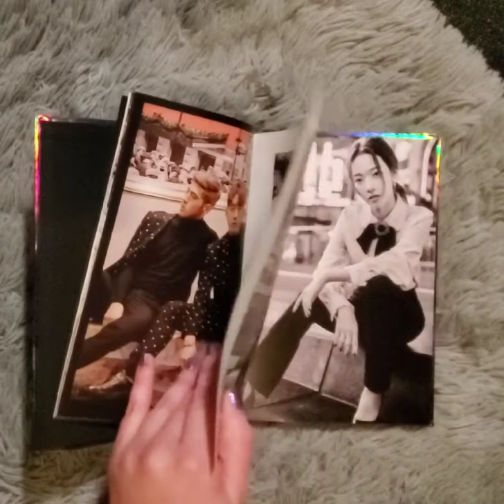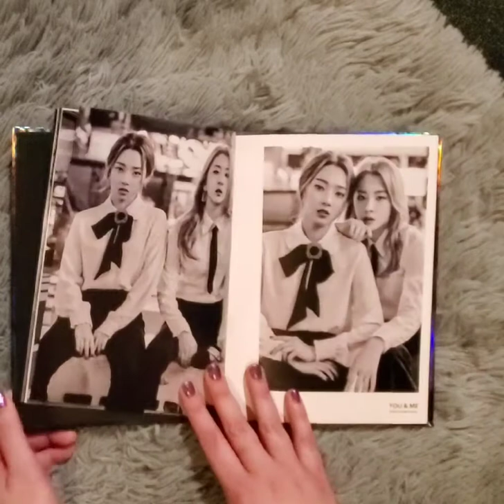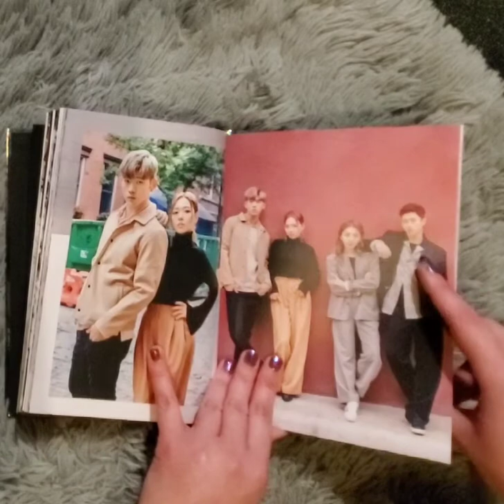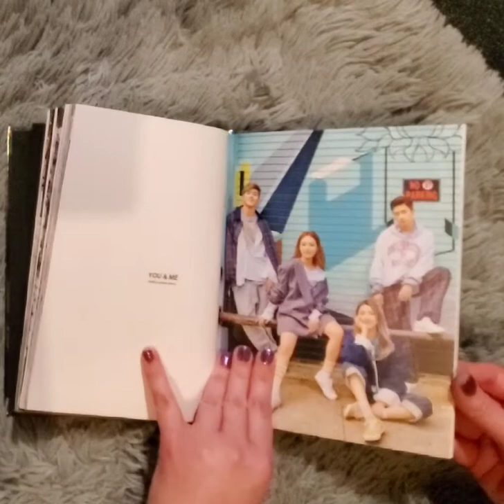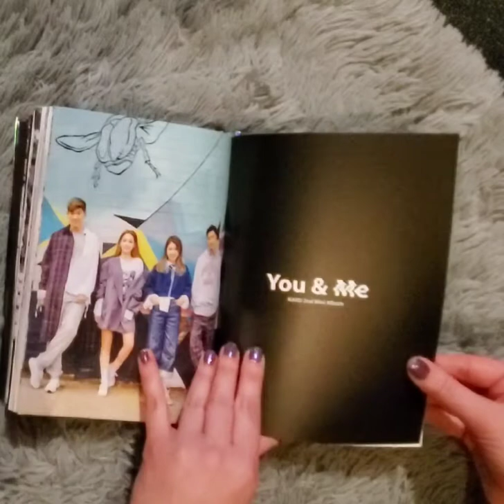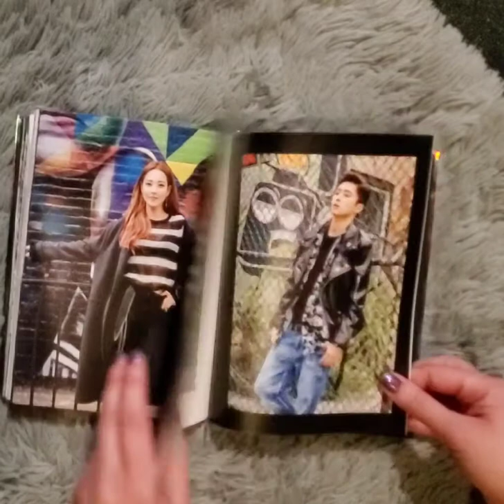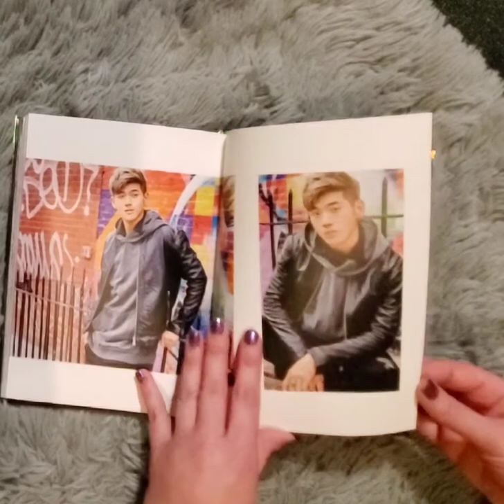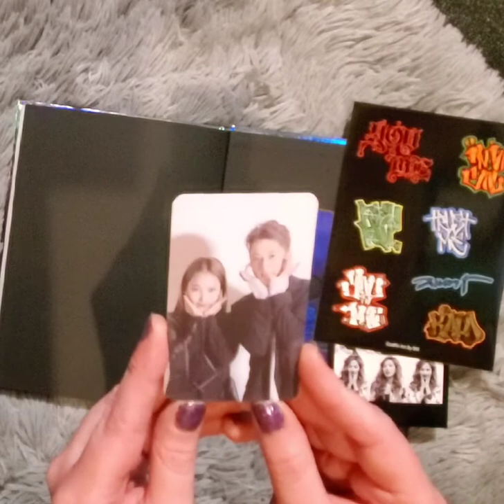Unboxing You & Me by KARD